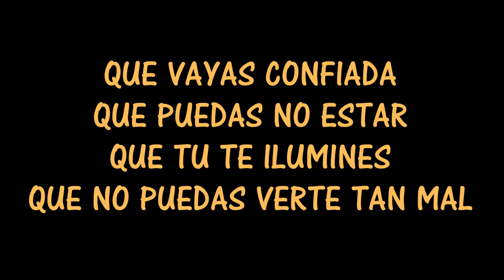"LOS GILIPENIS" : QUIZAS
Una canción dedicada a alguien que se fue.